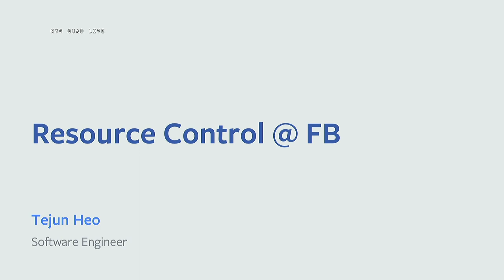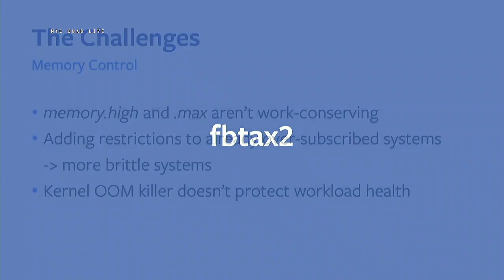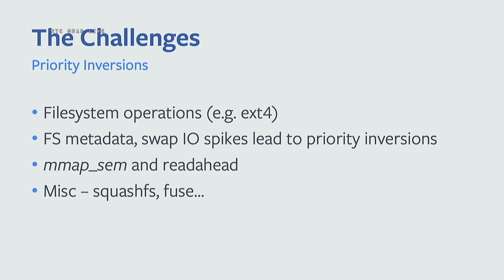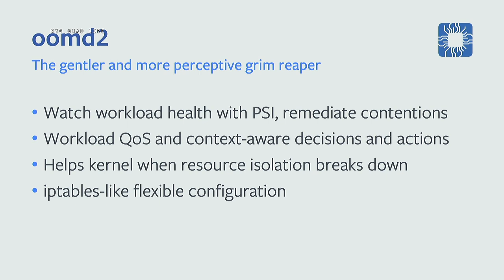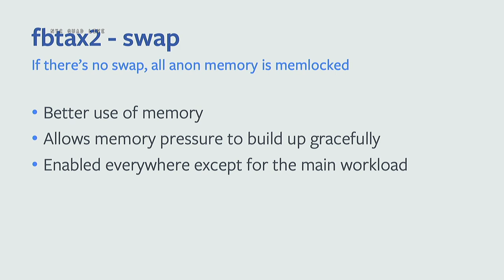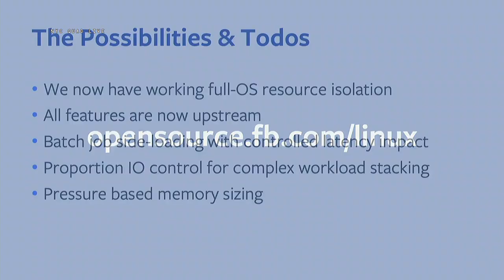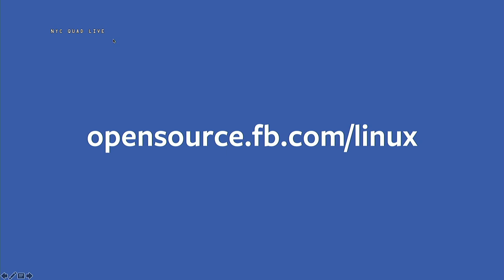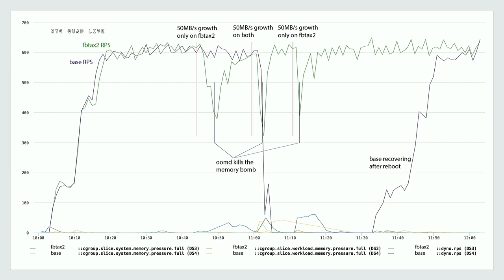NYLUG Presents: Tejun Heo on Resource Control @ Facebook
Facebook has been actively experimenting with cgroup2 resource control for years. In the process, we developed several kernel and userland mechanisms, fixed numerous isolation issues, and discovered a number of surprising interactions.
We finally have work-conserving full-OS resource control working and are now in the process of refining and deploying for various applications including workload protection.

Speaker Bio:
Tejun has been working on the Linux kernel for over 15 years across various subsystems from device drivers to core infrastructures. Since 2011, he has been maintaining cgroup, the Linux kernel resource control subsystem, and, for the past five years, working on cgroup2 to solve the previous version's fundamental shortcomings. Tejun currently leads resource control efforts at Facebook.